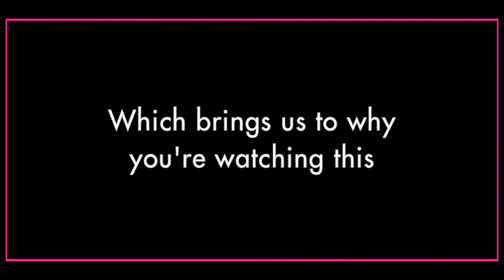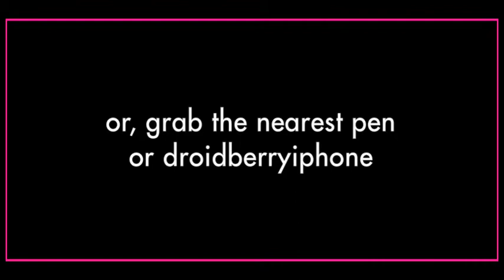SWANK_promo_2011_v3-LARGE.mov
Get Your Co-Workers to Worship You this Year -- Best Holiday Movie